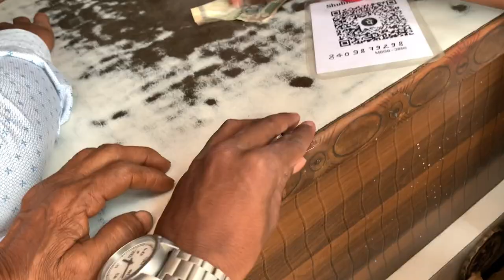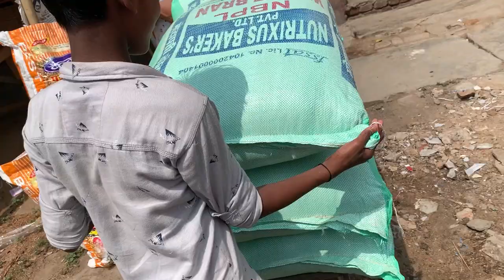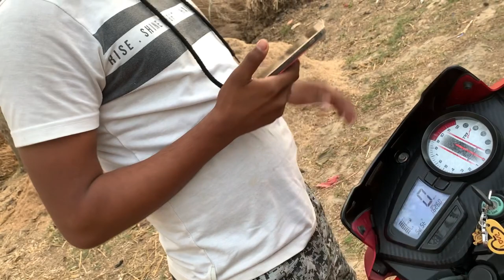Finally Iphone 13 Le Li ..? 😲